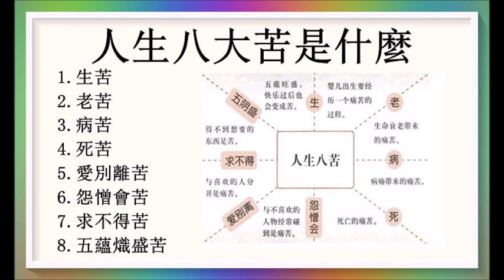人生八大苦是甚麼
佛教云人生八苦，即是:生苦、老苦、病苦、死苦、愛別離苦、怨憎會苦、求不得苦、五陰熾盛苦。廣告收益除稅外全作行善公益之用！